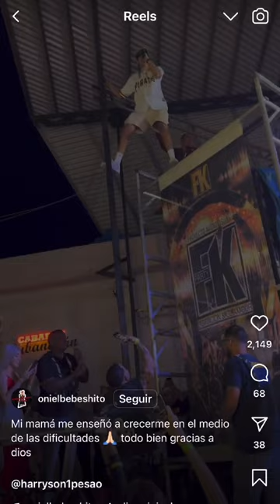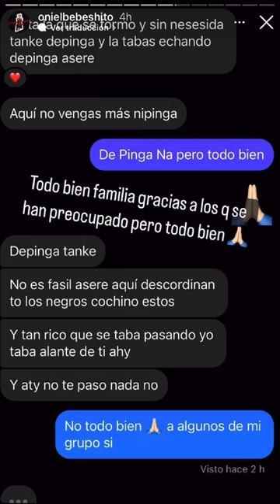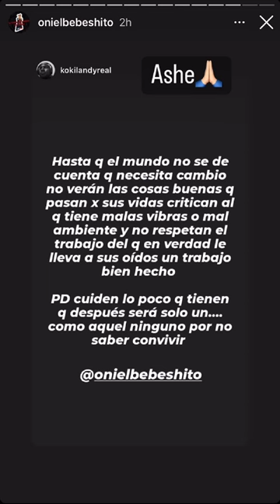Bronca en un concierto en Cuba: “sacaron al Bebeshito por el techo”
El cantante cubano de reparto conocido como Oniel Bebeshito sufrió anoche una agresión en un concierto en el cabaret Cubanacán en Villa Clara.

"En Santa Clara sacaron AL BEBESHITO POR EL TECHO", dijo Henry Melo con el momento en que le tiraron sillas al cantante y su grupo en el escenario. Todos salieron corriendo.

"Casa llena, quitando el incidente del final, todo Ok, mi gente", dijo Bebeshito en Instagram. Según comentó, a él no le pasó nada pero a algunos de su grupo sí.

"Mi mamá me enseñó a crecerme en el medio de las dificultades. Todo bien gracias a Dios", señaló con un video donde sale encima de un andamio para intentar recuperar el concierto.